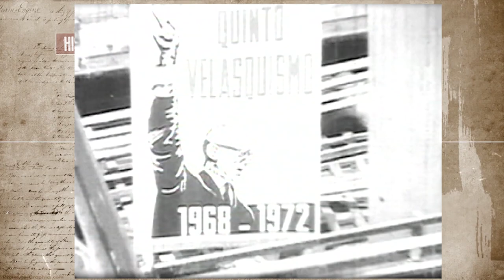GOLPES DE ESTADO en Ecuador conocidos como "CARNAVALAZOS" | HISTORIA VIVA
Golpes de Estado y conspiraciones, fueron conocidos desde siempre como los "Carnavalazos".

José María Velasco Ibarra fue derrocado del poder por un golpe militar ejecutado el 15 de febrero de 1972, conocido como “El Carnavalazo”. A comienzos de ese año, Ecuador era un país sumido en el caos, con un presidente convertido en dictador civil, desde 1970, elecciones generales próximas a celebrarse y actores políticos cuyas futuras acciones eran impredecibles. Ante ese escenario, las Fuerzas Armadas decidieron intervenir.

Golpes de Estado (Carnavalazos)

Título: GOLPES DE ESTADO en Ecuador conocidos como "CARNAVALAZOS" | HISTORIA VIVA

Historia viva, periodismo histórico del Ecuador:
golpes de estado,
golpes de estado ecuador,
carnavalazos,
historia viva

golpes de estado,
ecuador golpe de estado,
golpe de estado ecuatoriano,
carnavalazos ecuatorianos,
carnavalazos ecuador,
ecuador carnavalazo,
velasco ibarra carnavalazo,
golpes de estado en ecuador,
historia ecuador,
ecuador historia,
ecuador,
historia viva,